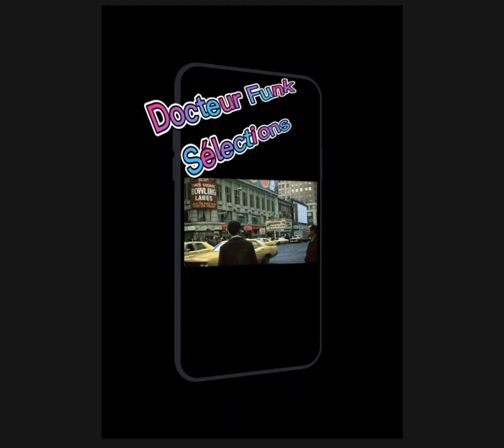Chuck Roberson "I've got to have yr love"